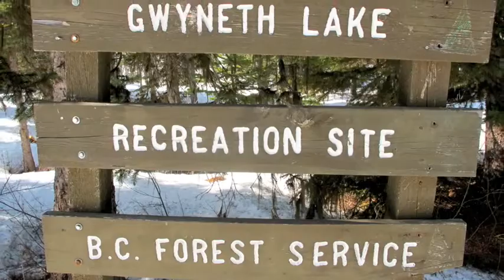Mike and Barney Go Sledding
A day of snowmobiling and ice fishing with Mike and Barney.